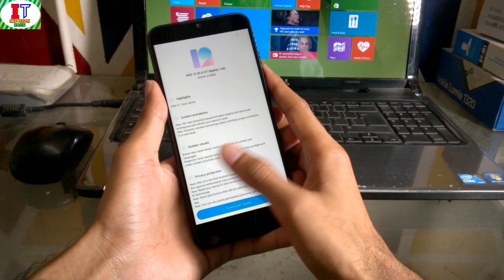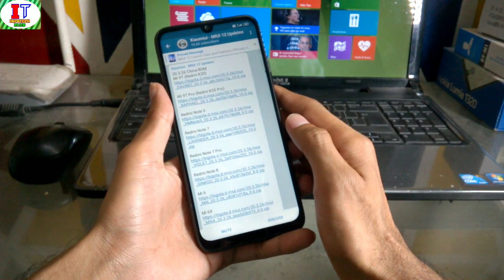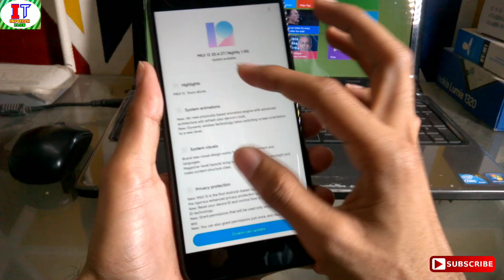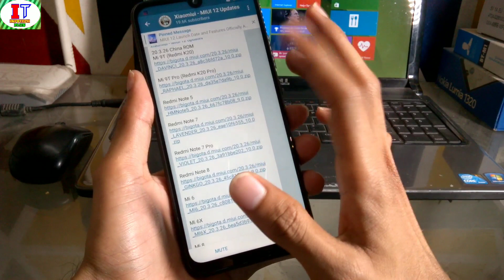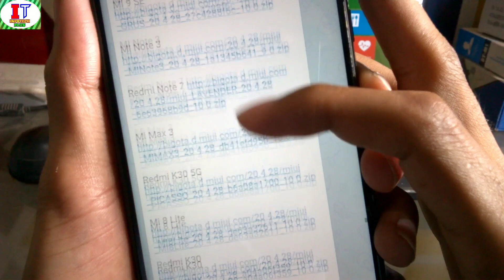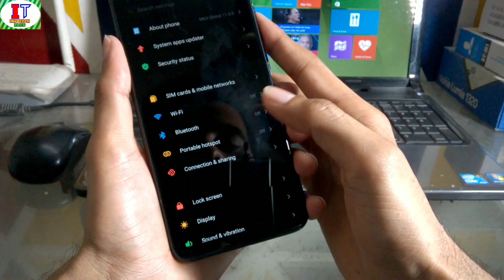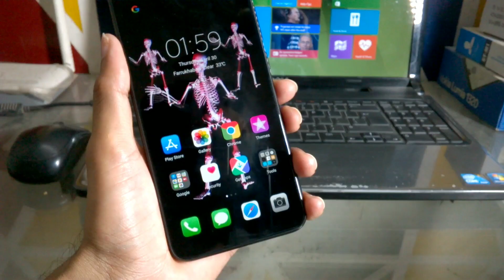Android 10 update पहले मिलेगा या MIUI 12 !! Redmi Note 7 Pro !! Redmi Note 7/7S !! Redmi Note 8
Is video me Maine aapko bataya Kya Android 10 ka update pahle milega ya MIUI 12 ka update milega Redmi Note 8, Redmi Note 7 Pro, Redmi Note 7 , Redmi Note 7s

MIUI 12 beta tester ROM download Links

MIUI 12 V20.4.28 Closed China Beta ROMs

Official Device list

First Batch
 Xiaomi 10 Pro
Xiaomi 10
Xiaomi 10 Youth Edition, Xiaomi 9 Pro 5G
Xiaomi 9 exclusive transparent version
Xiaomi 9 Redmi K30 Pro zoom version
Redmi K30 Pro
Redmi K30 50
Redmi K30
Redmi K20 Pro Exclusive Edition
Redmi K20 Pro
Redmi K20

Second Batch
Xiaomi MIX 3
Xiaomi MIX 2S
Xiaomi CC9 Pro
Xiaomi C
Xiaomi CC9 Mito Custom Edition
Xiaomi 9 SE
Xiaomi 8 screen  Fingerprint version
Xiaomi 8 Transparent Discovery Edition
Xiaomi 8

Third batch
Xiaomi CC 9
Xiaomi Note3
Xiaomi MAX3
Xiaomi 8 Youth Edition
Xiaomi 8 SE
Xiaomi MIX2
Xiaomi  6X
Redmi Note 8
Redmi8
Redmi 8A
Redmi7
Redmi ZA
Redmi 6 Pro
Redmi 6
Redmi 6A
Redmi note 5 pro
Redmi S2/Redmi Y2

At the end of June all Device got miui 12 updates